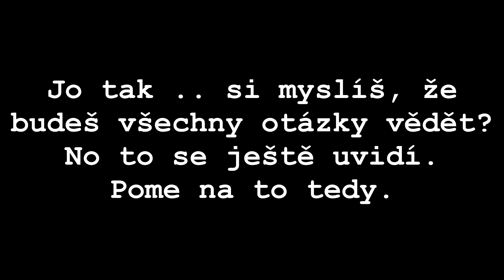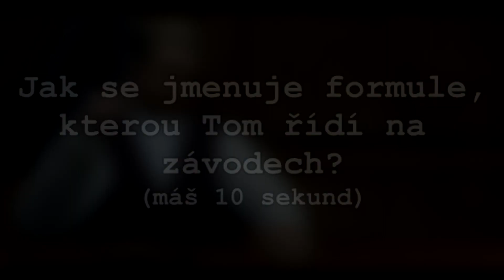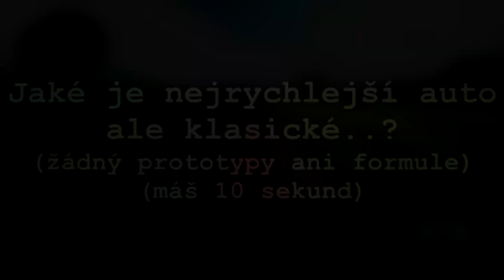Jak dobře znáte mafii 1?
10 náhodných otázek, kde se ukáže, jestli jste machři nebo jen tupý :D